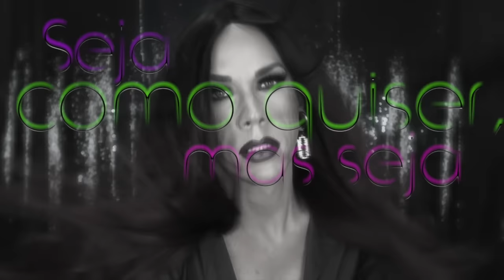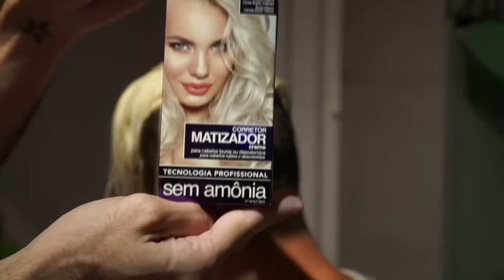Retocando o Platinado |▶ L'Anza || MAM2016 || VidXtra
Loiro perfeito, platinado glamouroso é com meu amigo Bruno e a L'Anza!!!

!!! Redes/Ctt !!!

!!! Lentes de Ctt !!!

!!! Trilhas !!!

Intro/Transições:

Nightsky - Joel Jungell

Fundo:

Set 1 - Space: Swedish House 3 - Andreas Ericson e Where Can I Go - Joel Jungell.

Set 2 - Drama: Pure Gold 2 - Niklas Ahlström, Without Us (Remix) (Instrumental Version) - David Bjoerk e French Party 3 - Niklas Ahlström.

Set 3 - Glam: Climbing Through Air 3 - Tomas Skyldeberg, Streets Of Paris 2 - Tomas Skyldeberg e Jungle Walking 1 - Tomas Skyldeberg.

Set 4 - Dark: Driven Electronics 1 - Niklas Gustavsson e Driven Electronics 5 - Niklas Gustavsson.

Set 5 - Happy: Clothes - Sebastian Forslund, Keep Coming Back To The Start - Martin Hall, Light Em Up - Daniel Kadawatha.

Set 6 - Red Carpet: Off The Radar 3 - Jack Elphick, After Midnight 3 - Jack Elphick, Off The Radar 2 - Jack Elphick.